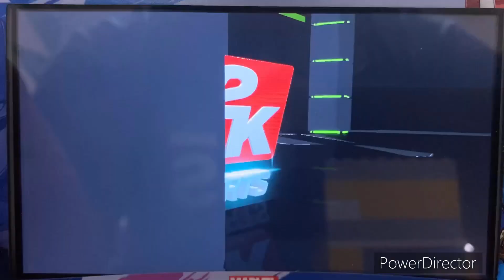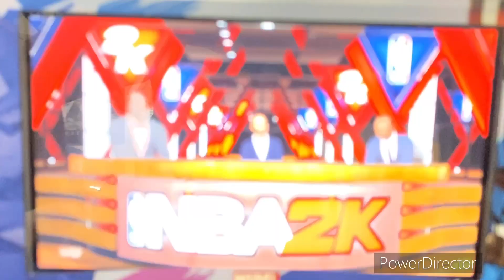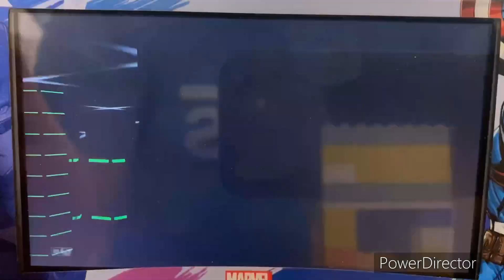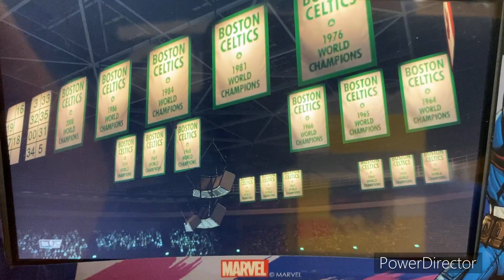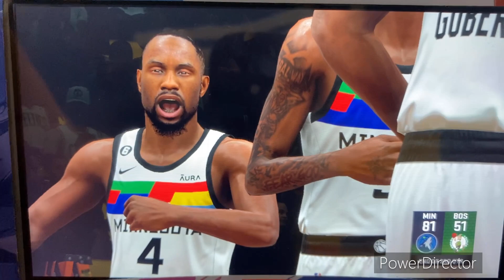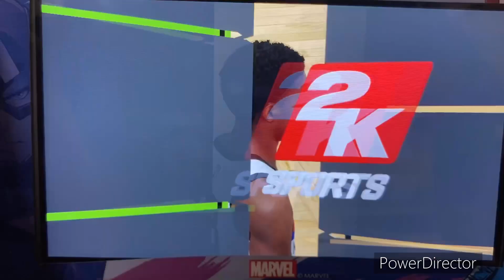NBA 2K23 NBA 2022-23 Season - Minnesota Timberwolves @ Boston Celtics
Welcome to the NBA in New England!! Today’s game features the Minnesota Timberwolves taking on the Boston Celtics at TD Garden in Boston, Massachussetts!!